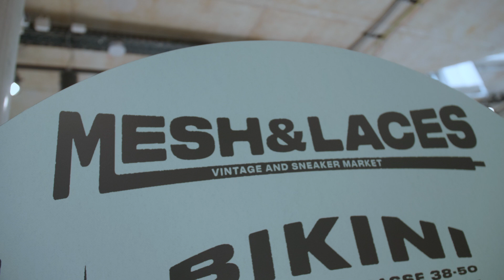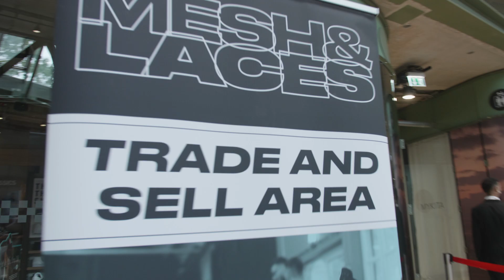Mesh & Laces 2022 + BIGGEST + Vintage & Sneaker Market + @Bikini Berlin HYPE LIFESTYLE FASHION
📍 Bikini Berlin
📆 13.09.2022